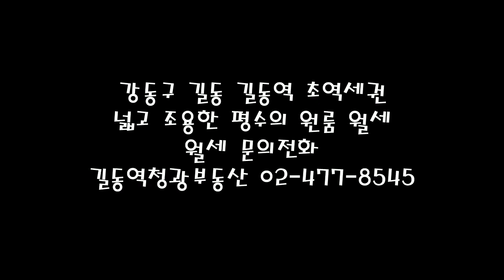(분양완료) 강동구 길동 길동역 초역세권 조용하고 넓은 평수의 원룸(1룸) 월세를 소개(길동사거리 인근)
강동구 길동 길동역 초역세권 큰평수 원룸 월세 소개(길동사거리 인근)
월세(7평) 500만원/58만원, 1000만원/55만원
월세(8.5평) 1000만원/60만원

노팀장의 집찾기는 빌라창고에서 제공하는 동영상은 신축빌라, 전원주택, 타운하우스, 단독주택, 아파트 등 부동산 분양 현장을 직접 답사하여 촬영한 정보 자료입니다.

건설회사 및 건축주가 직접 분양하고 있는 현장이라 중개수수료는 받지 않습니다.

그리고 이런분들은 꼭 연락주세요.
① 신혼부부의 신혼집을 찾고 있으신 신랑 신부님
② 자금이 부족하여 집 장만에 고민이신분
③ 시간이 없어 부동산에 대한 정보를 알아보지 못하신분
④ 이사는 가야하는데 실입주금이 없으신분

꼭 부담없이 노팀장에게 연락주세요.

갭투자 및 주택임대사업을 하시는 사장님과 사모님에게도 맞춤형 정보를 제공해 드리고 있으니 언제든 문의 주시면 상담해 드리겠습니다.

집찾기는 빌라창고에 부담 없이 연락 주시면 노팀장이 직접 소개해 드리겠습니다.